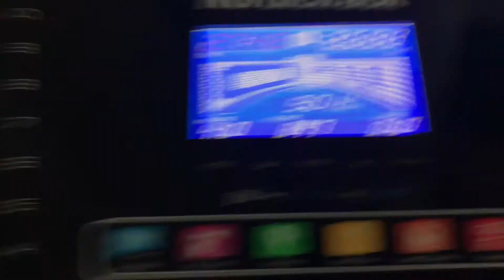GUSTAVO PARRA 500 CALORIAS HERBALIFE 24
SI SE PUEDE CAMPEONES